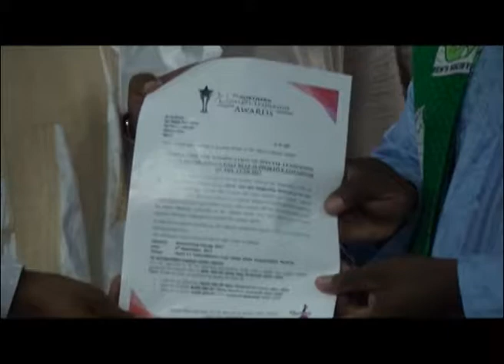NCWS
Governor Muhammadu Umaru Jibrilla receives North East best performing Governor Award.